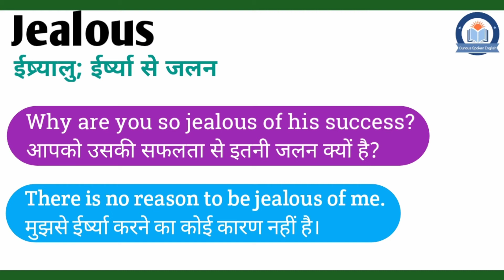Jealous meaning in Hindi | Jealous ka matlab kya hota hai | Jealous meaning Explained in Hindi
इस वीडियो में आप Jealous का हिंदी में मतलब समझेंगे और साथ में Jealous का pronunciation भी सीखेंगें यानि की आप Jealous के अर्थ के साथ साथ ये भी सीखेंगें की Jealous को कैसे बोले या Jealous को बोलने का सही तरीका क्या है |